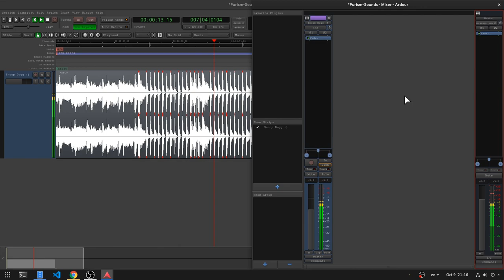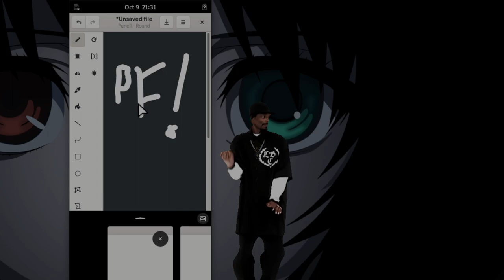Librem 5 Sound Theme